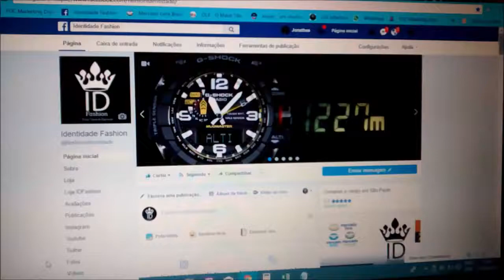Unboxing Relógios Masculinos G-shock Rubber Watch verde